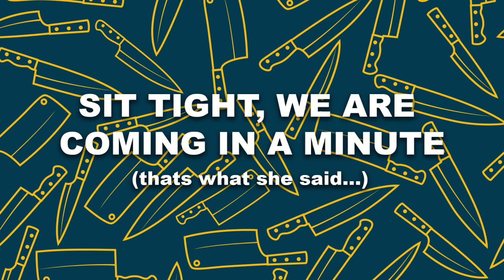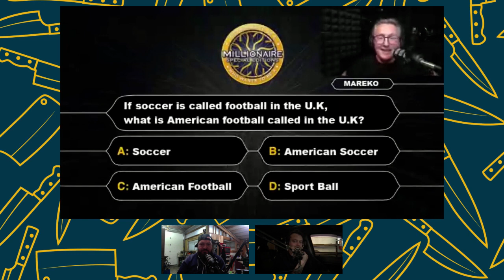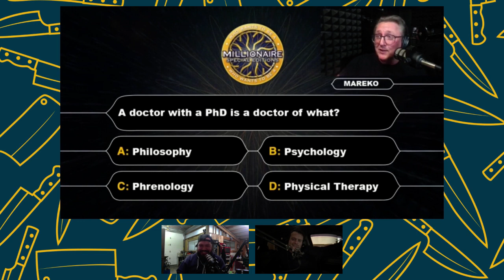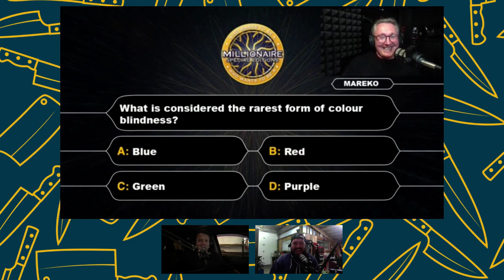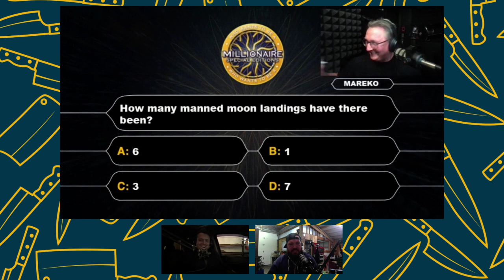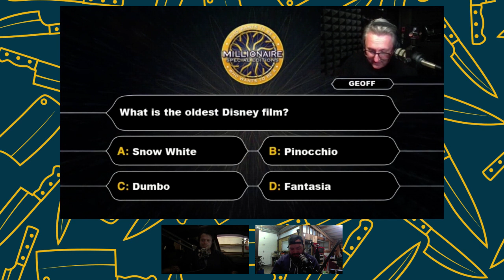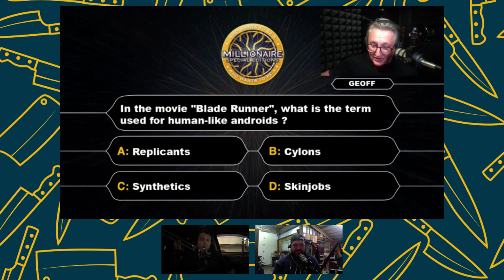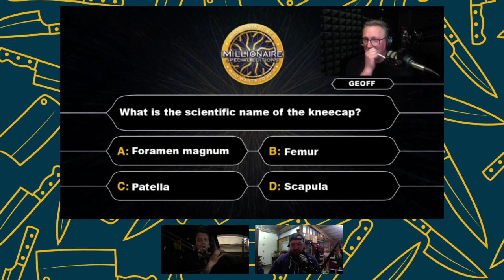Knife Talk Live - Episode 182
Well, this is new.

Our first fully live show with video. We answer listener questions, play a little quiz and take a few calls. Reminder: I must get my hair cut for next week.

Get $75 of any Evenheat kiln AND free delivery by with Soul Ceramics by using this